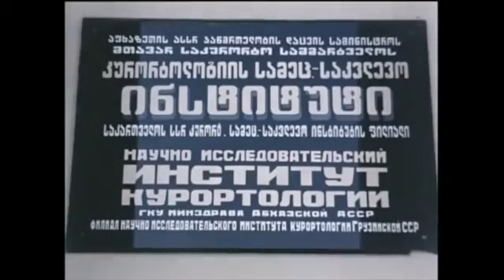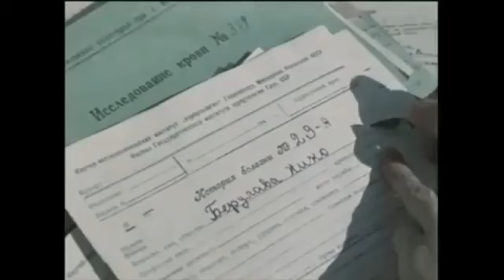1948 წელი მოგზაურობა საქართველოს ერთ ერთ ულამაზეს კუთხეში აფხაზეთი,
1948 წელი  მოგზაურობა საქართველოს ერთ ერთ ულამაზეს კუთხეში   აფხაზეთი,